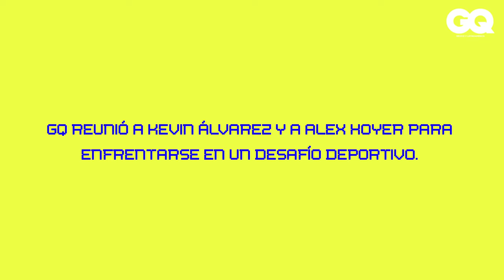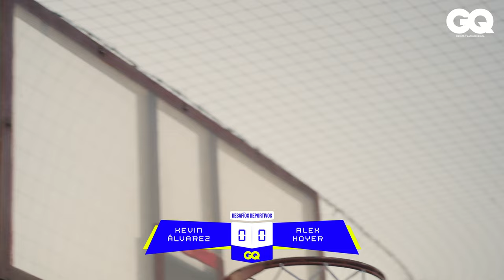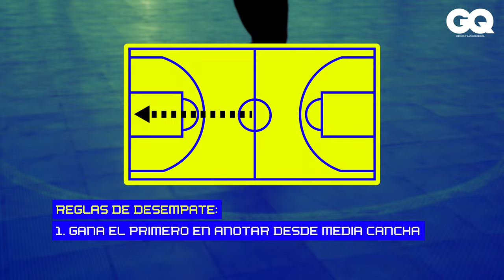Kevin Álvarez pone a prueba a Alex Hoyer en la cancha | GQ México y Latinoamérica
Kevin Álvarez y Alex Hoyer se enfrentan a los desafíos deportivos de GQ, en donde “intentar” es la clave del éxito. En terrenos desconocidos, demuestran qué tanto son capaces de salir de su zona de confort, descubriendo si realmente la destreza de Kevin Álvarez está en la cancha y la de Alex Hoyer en los escenarios.

STARRING: Kevin Álvarez and Alex Hoyer
DIRECTOR: Alaín Heredia
CREATIVE PRODUCER: Yollotl Alvarado
SOCIAL MEDIA PRODUCER: Leslie Sánchez
EXECUTIVE PRODUCER: Gustavo Cantú
SOCIAL MEDIA DIRECTOR: Fernanda Altuzar
DOP: Yollotl Alvarado
TALENT COORDINATOR: Sofía Reyes

CAMERA ASSISTANT: Adam Plucinski
PRODUCTION ASSISTANT: Roniel Oviedo
UNIT MANAGER: Santiago Camacho
SOUND: Alin Brindis
GAFFER: César González
MAKEUP ARTIST: Roberto Sierra

KEVIN WEARS: Gucci
ALEX WEARS: Puma

EDITOR: Luis Ramírez
COLORIST: Florencia Bottinelli
GRAPHICS: Iván Juárez
POST COORDINATOR: Sebastián Fernández

LOCATION: Sportium Club Deportivo

SPECIAL THANKS TO: Sandra Ventura